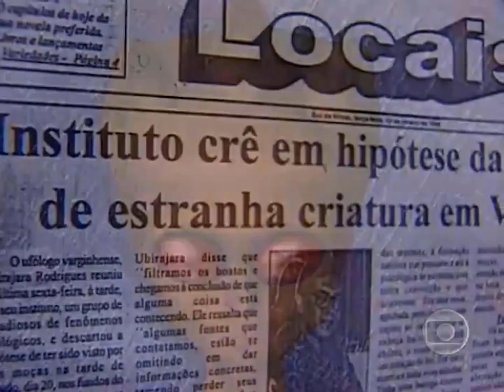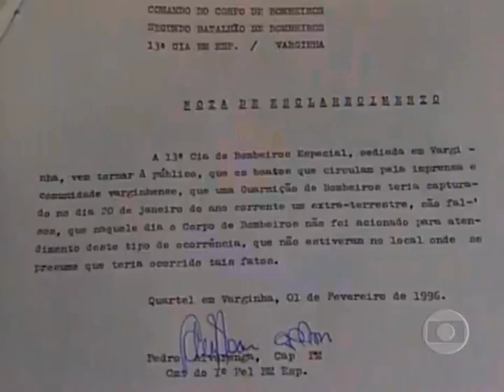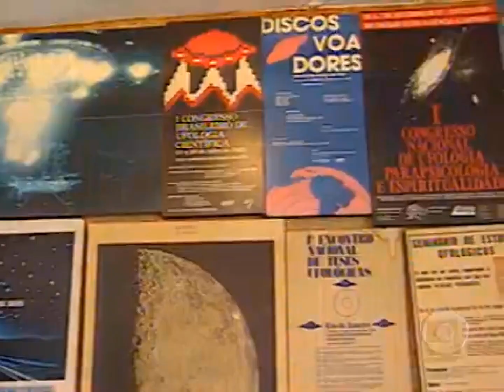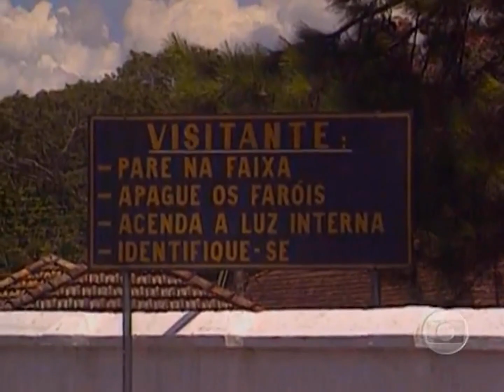Fantástico - Reportagem do ET de Varginha (1996) [HD]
Incidente de Varginha: No dia 20 de Janeiro de 1996; três jovens da Cidade de Varginha, no Sul de Minas, afirmam terem visto um ser extraterrestre, de aparência assustadora, segundo a descrição das garotas, o ser tinha 3 chifres, pele marrom e olhos super regalados, vermelhos, o Fantástico entrevistou as 3 jovens para uma reportagem sobre a aparição do suposto ET em Varginha, MG. 🛸🛸

Testemunhas dizem que a criatura foi capturado pelas autoridades e levada para outro Estado.

Data da reportagem: 04/02/1996

O vídeo original encontra-se no Globo Play